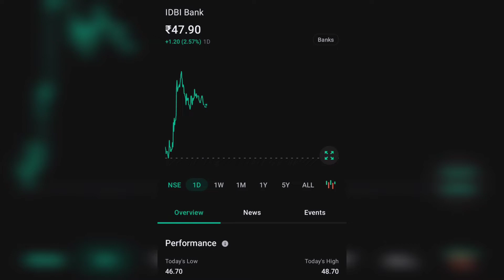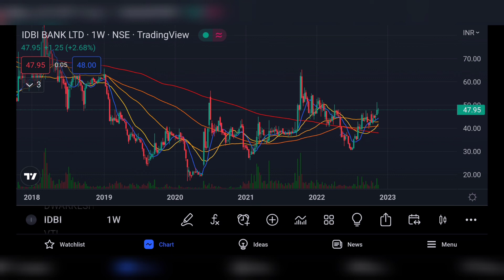IDBI BANK SHARE LATEST NEWS| IDBI BANK LTD COMPLETE ANALYSIS | IDBI BANK PRIVATISATION NEWS🤑 TARGET🤑